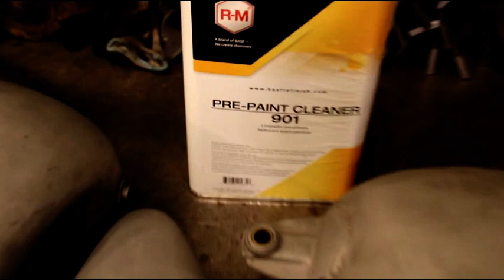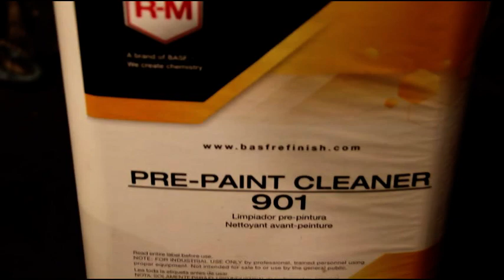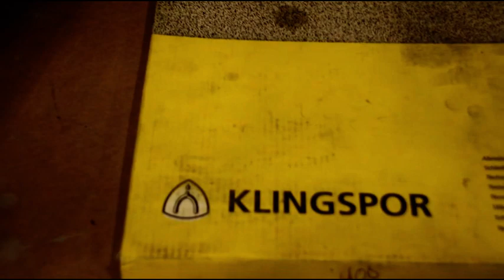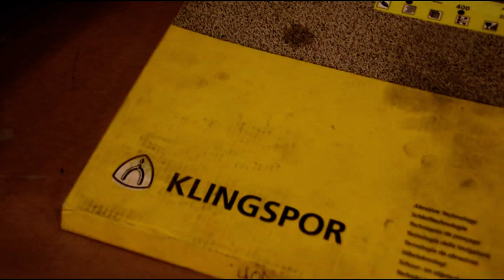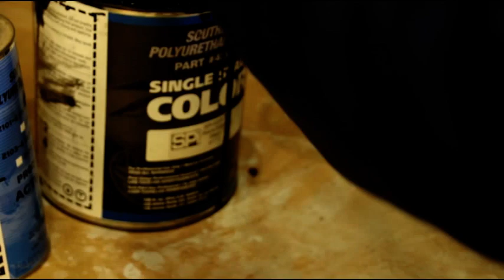Painting Early Harley Davidson Fuel Tanks Gloss Black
In this video I am going to be taking some very rough Harley-Davidson fuel tanks and showing you the steps to make them perfect.